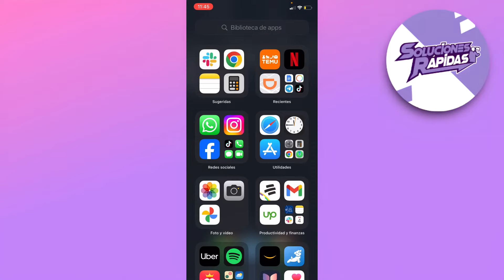Cómo Recuperar Historias Archivadas en Instagram (Fácil)